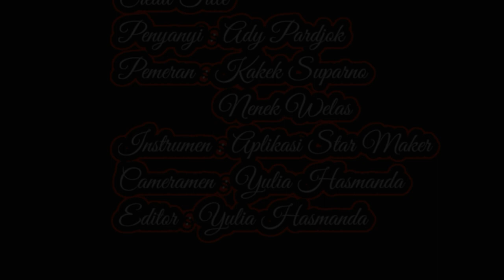Bidadari Surga Cover by Ady pardjok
Dukung  “Ady pardjok ” Agar menjadi Pemenang, caranya sangat mudah. .